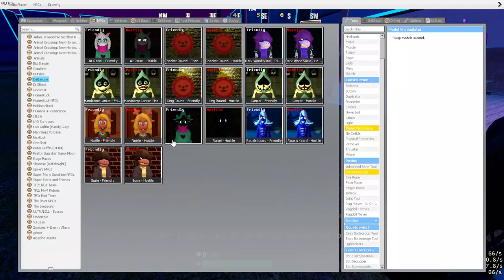I have returned to gmod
ono